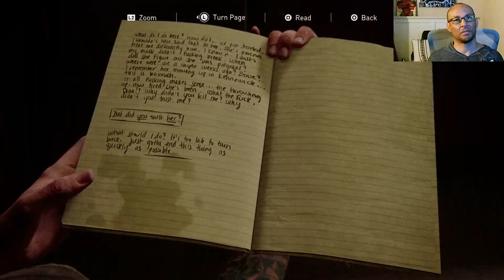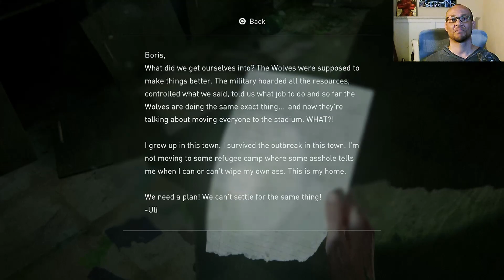LOUPT2 E9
Full Walkthrough Shenanigans